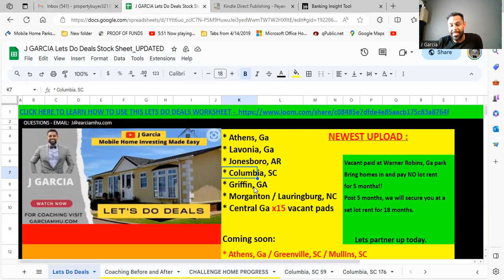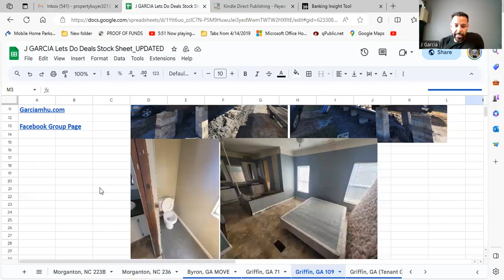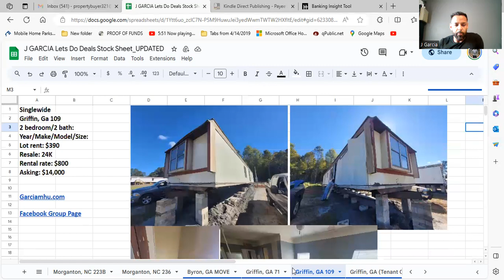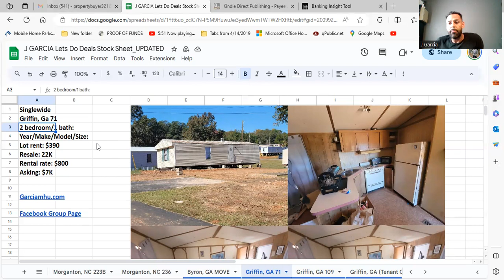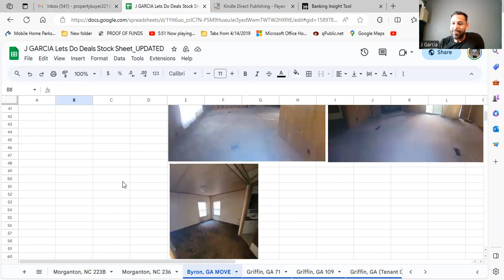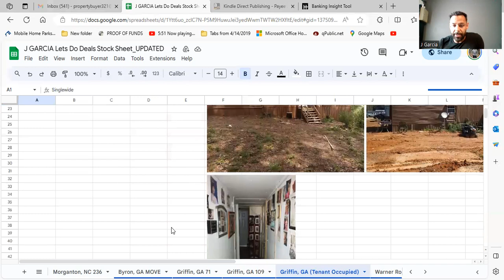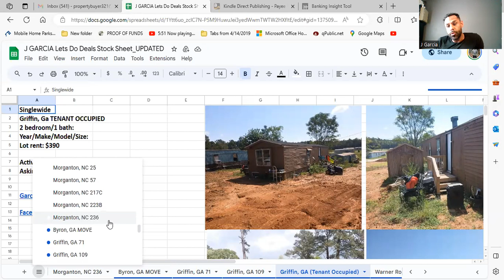Unlocking Mobile Home Investments Tuesday Deals Pitched: The Future of Affordable Housing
Welcome to another enlightening mobile home deals pitching call! Dive deep with us as we showcase the best off-market mobile homes soon to be available. Depending on when you're watching, some of these homes might even be available as early as tomorrow!

In this session, we also discuss the soaring demand for affordable housing and how mobile homes stand as a beacon of affordability in today's market. Every investor looking for significant returns and the opportunity to contribute positively to the community should consider mobile home investments.

Want to experience this live and in-person? Join me in Jonesboro, AR for our premier Mobile Home Investing event.
Looking forward to connecting with fellow investors and enthusiasts!

Thank you very much for Watching the video . Your reviews motivate us to build wonderful skills. If you have not already, please show your support by sharing your opinion .